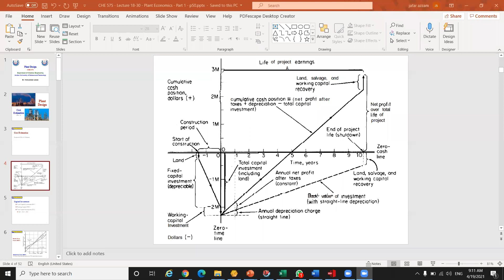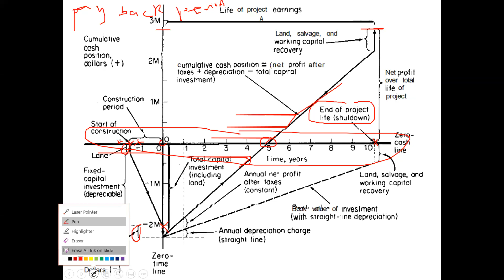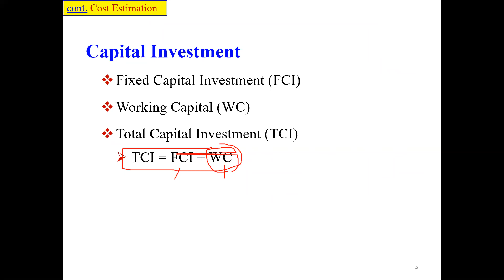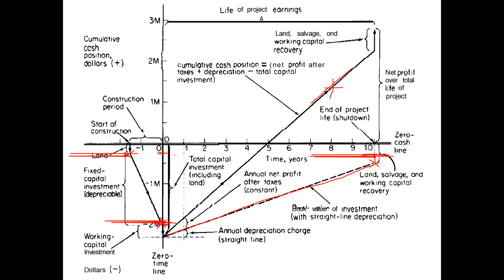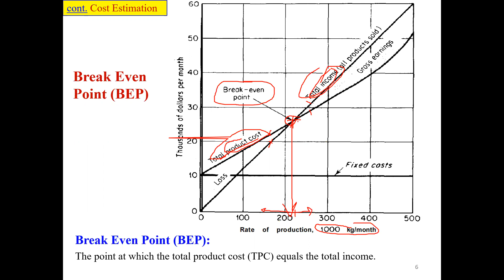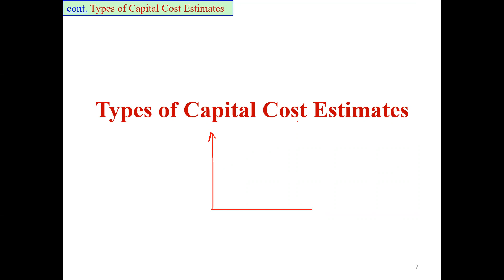CHE 575 - Lecture 17b - 2021-04-19 - Cost Estimation